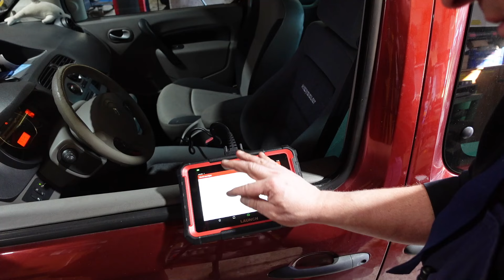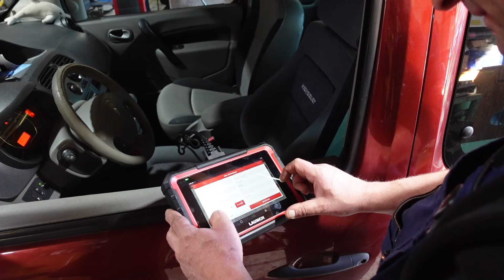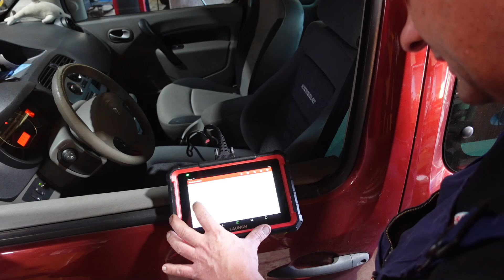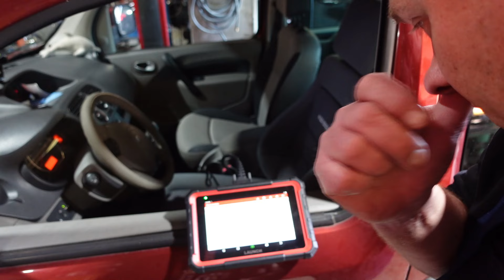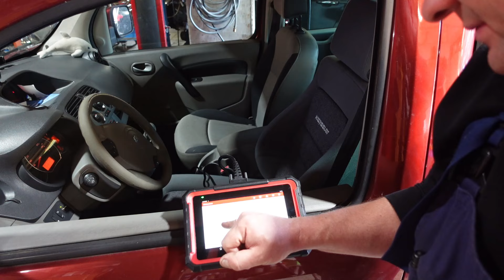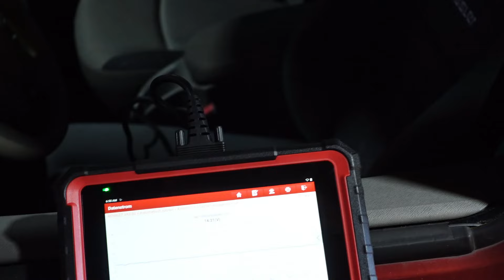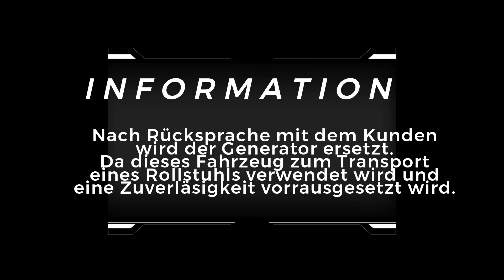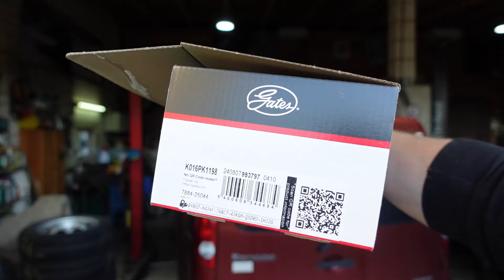Renault Kangoo Wenn der Generator streikt !!!automobile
Was ist hier los der ADAC sagt Generator defekt ,der Kunde sagt Generator defekt aber du findest dann nicht den Mangel was Dann ? Seht selbst .

Du brauchst ein Multimeter ??? Hier meine Empfehlung :

Verwendeter Diagnosetester :

Launch X431 Pro Elite

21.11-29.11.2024